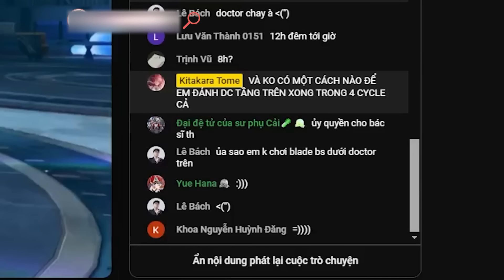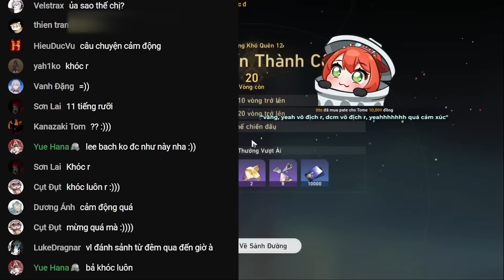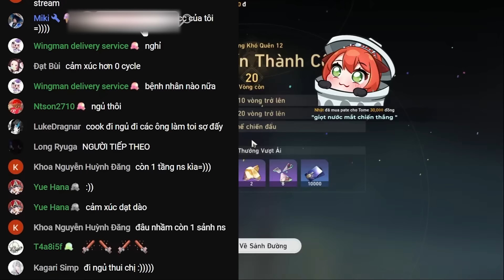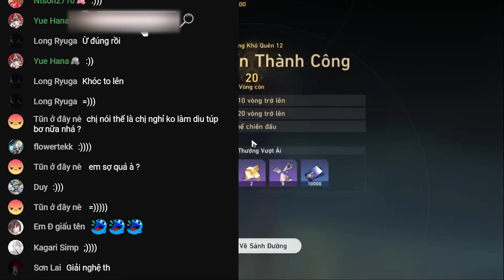[ HONKAI: STAR RAIL ] CỨU MOC 12 SUỐT 11 TIẾNG VÀ CÁI KẾT KHÓC TRONG HẠNH PHÚC !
🥃 Editor: Phat Ban